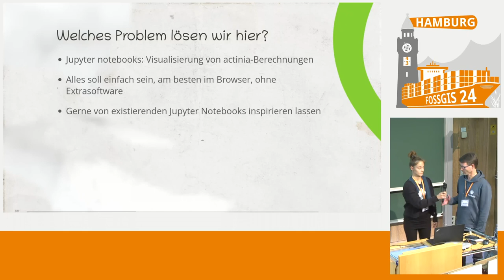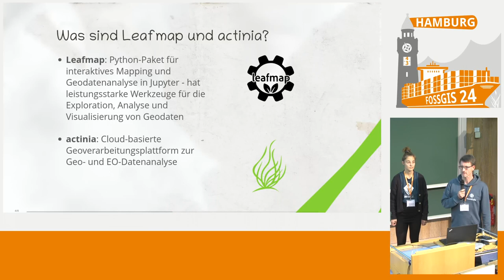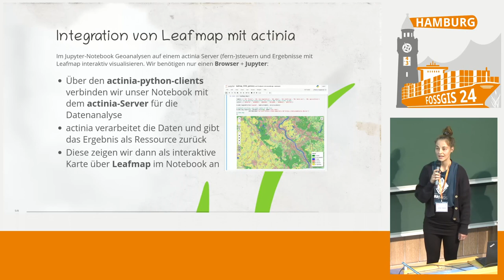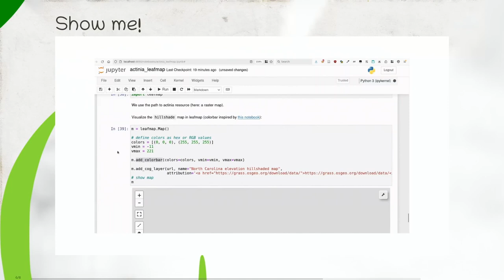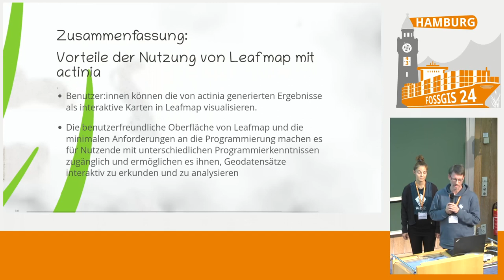FOSSGIS 2024 actinia wachsen Blätter: Geoprozessierung und Visualisierung mit Leafmap in Jupyter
[Leafmap] ist ein freies und quelloffenes Python-Paket für interaktives Mapping und räumliche Analyse von Geodaten in einer Jupyter-Umgebung. Leafmap bietet interaktive Werkzeuge, mit denen Geodaten einfach in eine Karte geladen werden können. Wir haben die Cloud-Plattform für Geoverarbeitung [actinia] mit Leafmap gekoppelt, um Berechnungen aus actinia direkt anzeigen zu können. Im Lightning Talk wird dies an einem Beispiel demonstriert.

[Leafmap] ist ein freies und quelloffenes Python-Paket für interaktives Mapping und räumliche Analysen von Geodaten. Es ermöglicht die Visualisierung von Geodaten auf einer Karte mit minimalem Programmieraufwand in einer Jupyter-Umgebung wie Google Colab, Jupyter Notebook und JupyterLab. Leafmap basiert auf verschiedenen Open Source Paketen wie Folium, ipyleaflet und anderen Komponenten. Leafmap bietet eine Reihe von interaktiven Werkzeugen, mit denen Vektor- und Rasterdaten ohne Programmierung in eine Karte geladen werden können. Wir haben [actinia] eine Open-Source-Cloud-Plattform für Geoverarbeitung, mit Leafmap gekoppelt, um Berechnungsergebnisse aus actinia direkt anzeigen zu können. Die Schnittstelle ist hier der [actinia-python-client] der die Geoanalyse mit actinia auf einem Jupyter Notebook sehr einfach macht. Im Lightning Talk wird dies an einem Beispiel demonstriert.

Markus Neteler
Carmen Tawalika